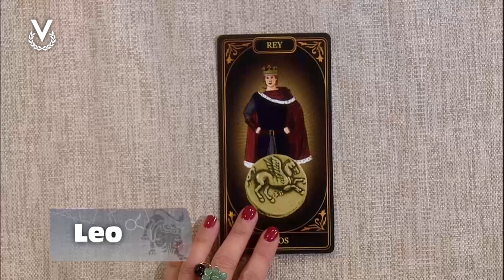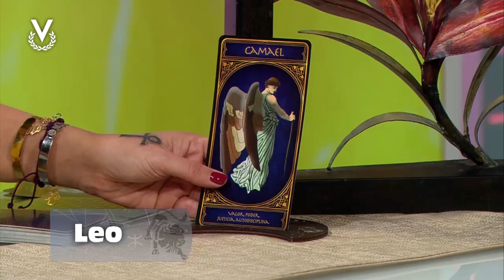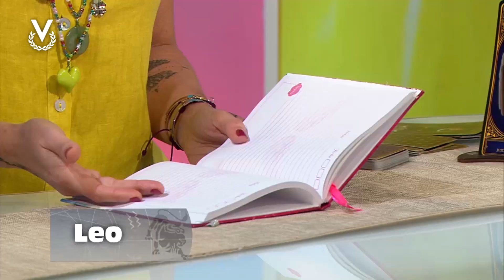Leo - 31_05_24 - Los Astros